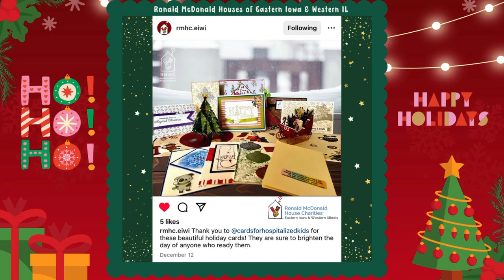Christmas & Holiday Cards for Hospitalized Kids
Thank you for making holiday Cards for Hospitalized Kids!